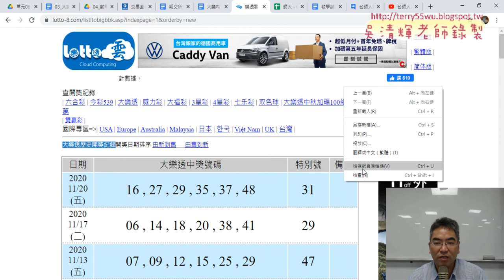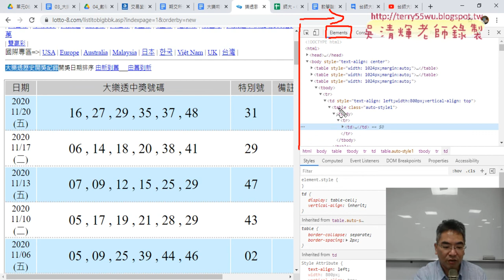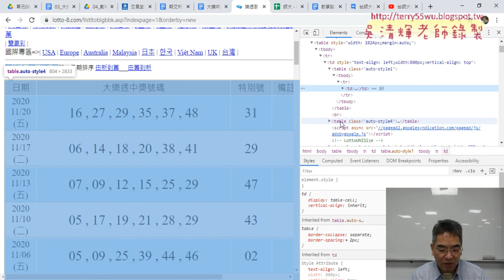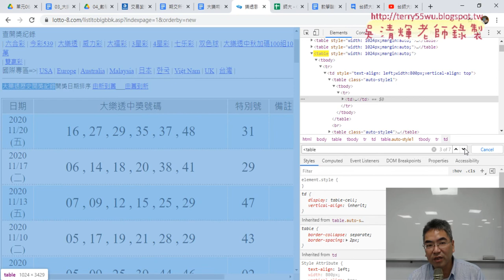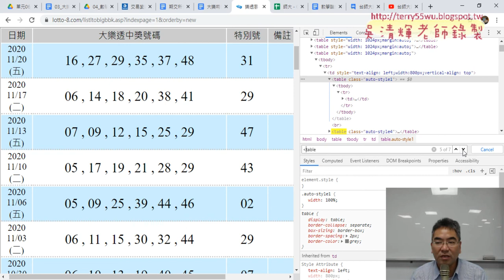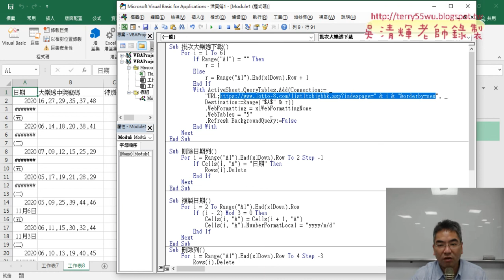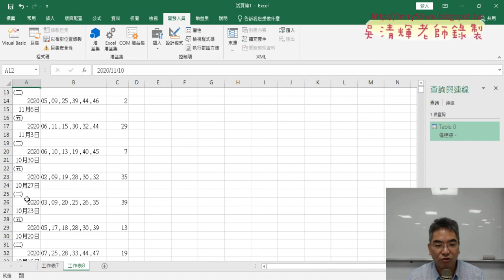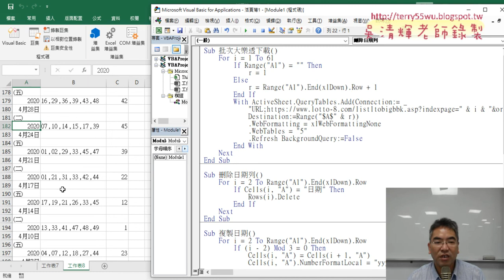03 尋找WebTables的位置與刪除日期列